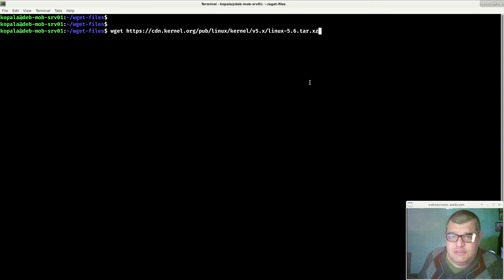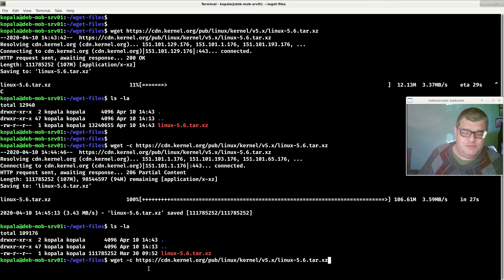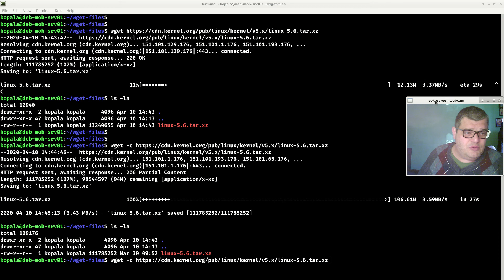Linux. ბრძანებითი სტრიქონი. ბრძანება: wget. შეწყვეტილი ჩამოტვირთვის გაგრძელება.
Linux. CLI. Command: wget
Resume a Download with Wget